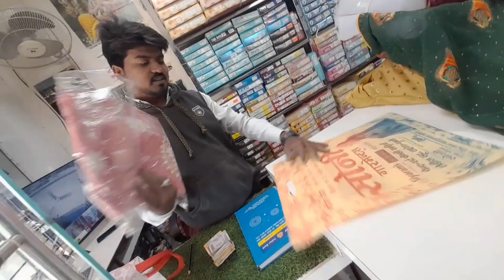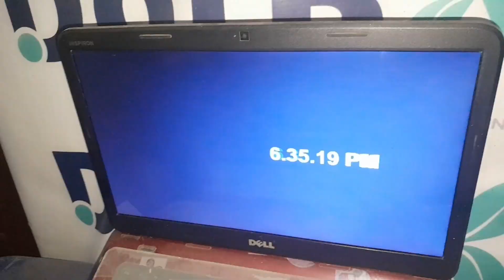मम्मी गई नानी के घर | घर मे निकला साँप | Manjeet Singh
मम्मी गई नानी के घर | घर मे निकला  साँप
mammi gai nani ke ghra
safai krte samay nikal aaya saap
nani ke ghar jane ki taiyari
mammi se ki nani ke ghar jane se pahle shoping